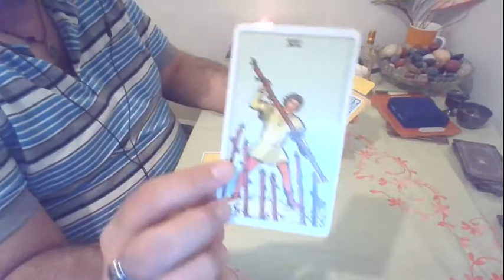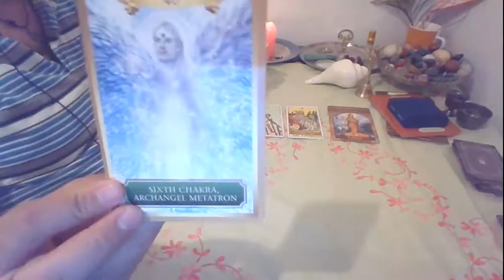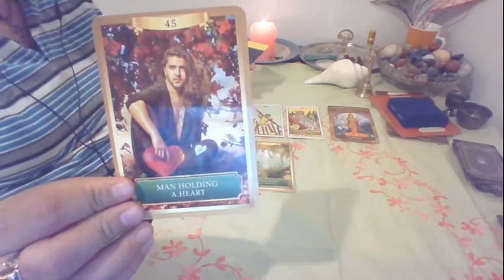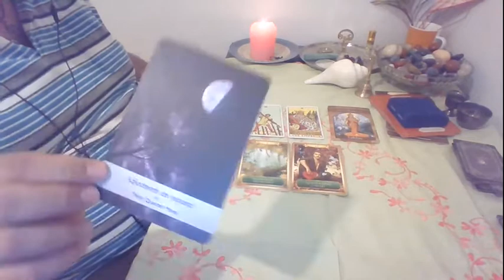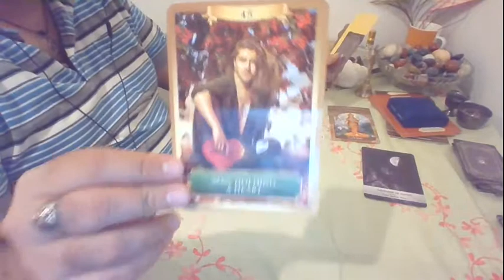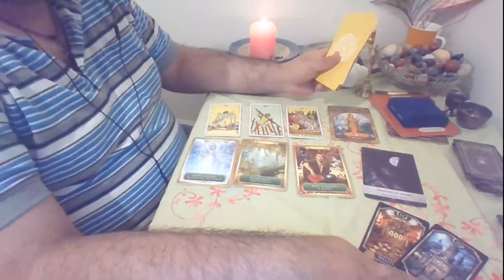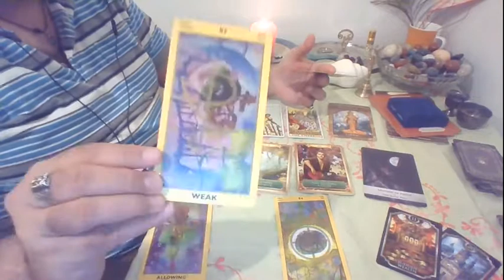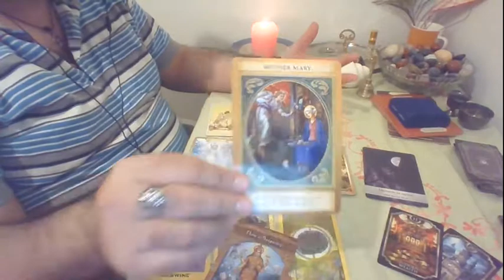Aquarius Horoscope Tarot Card Reading Timeless